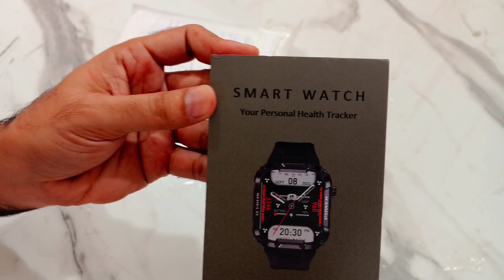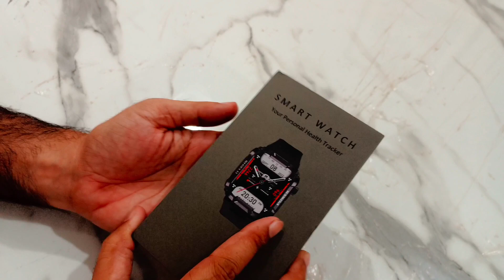Unboxing of Smart Watch MK66 | Smart Watch MK 66 Review | Ali Express Shopping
this video is about unboxing of smart watch mk66 which has been bought from ali express